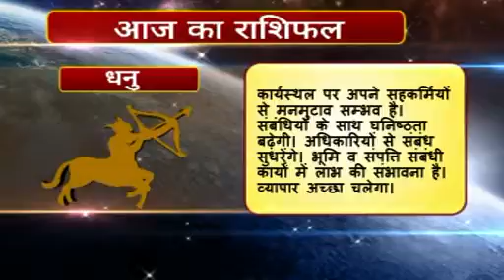Rashifal hindi 09 Dhanu 22 03 2016